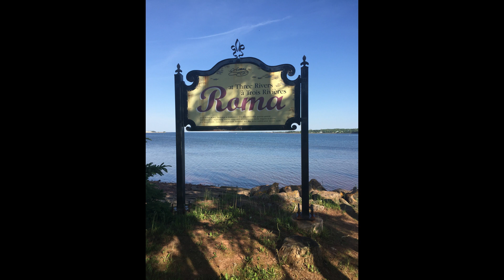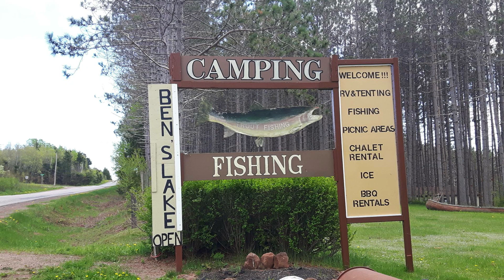The Beautiful Montague (Explore PEI)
Sharing our precious moments together